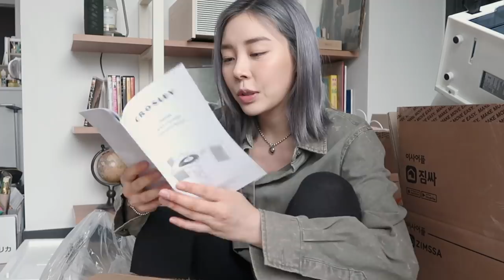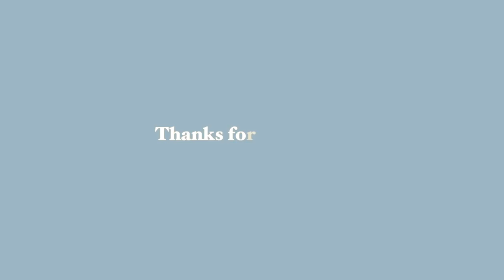ADULTING SERIES || getting my first paycheck & record player 🥺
- episode 07 -
A lot of meaningful "firsts" in this vlog! Getting my first paycheck, getting my first turntable, using vacuum seal bags for the first time lol.
Thank you seriously for joining me on my road to adulthood :')

❪ PRODUCTS MENTIONED ❫

❪ 🎵by ❫